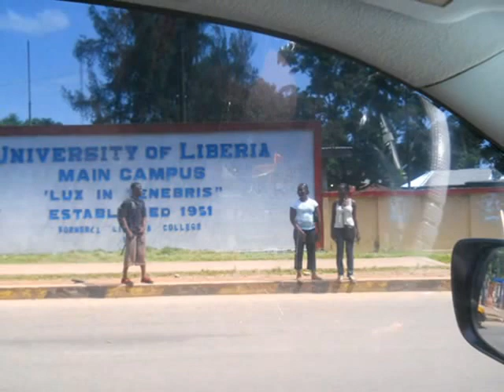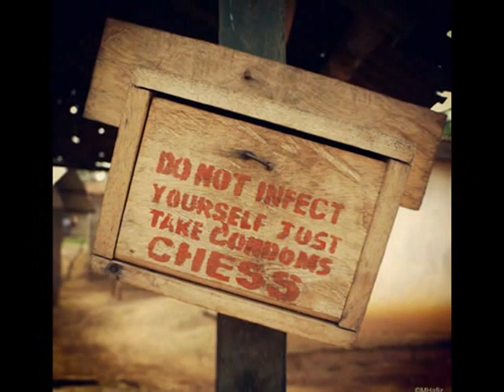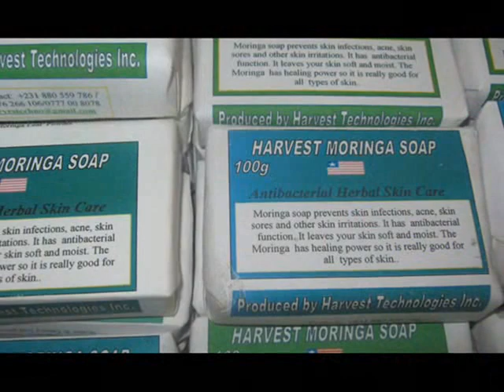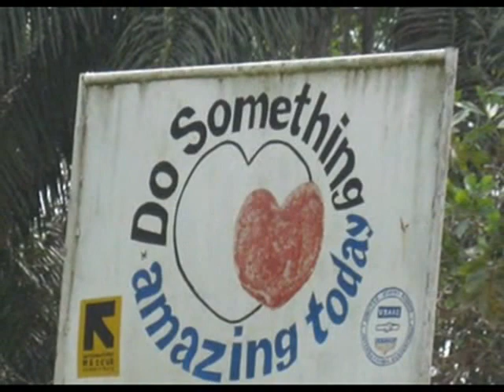Liberia, Africa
Views from Liberia